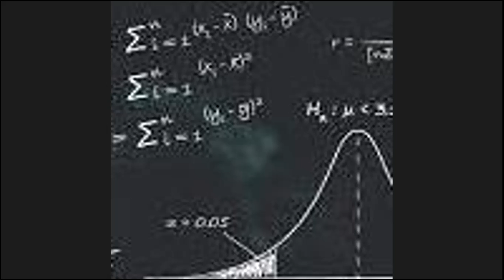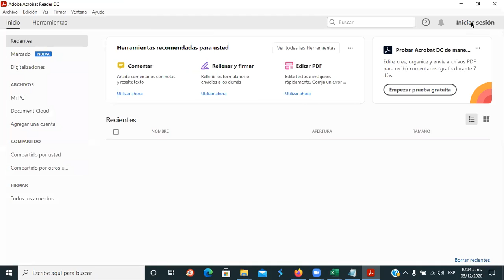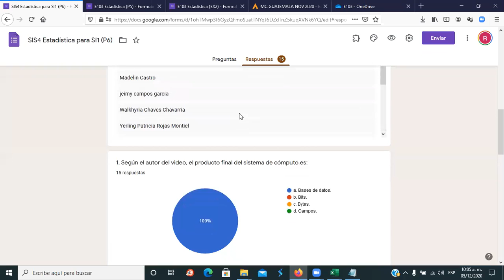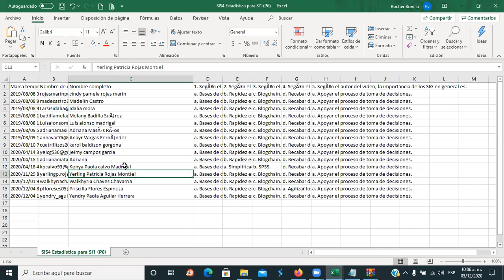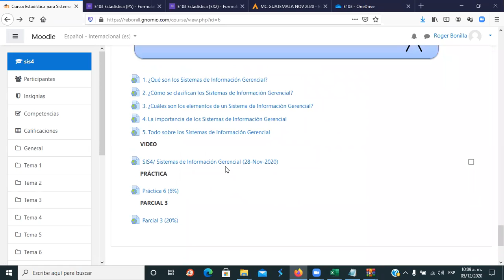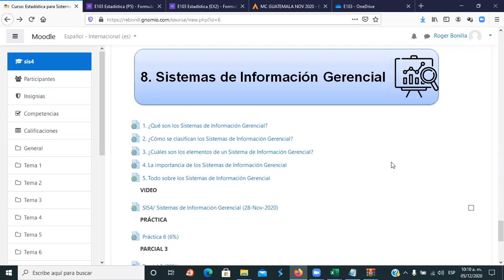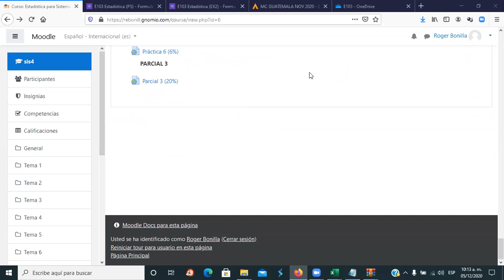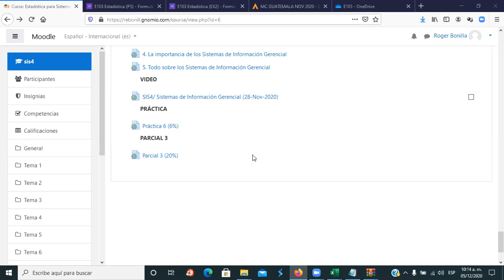SIS4/ Sistemas de Información Gerencial (05-Dic-2020)